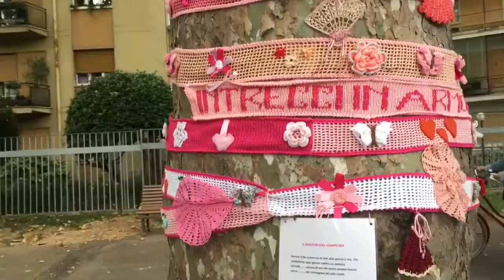Nastro (anzi sciarpa) rosa per i platani del Facsal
Intrecci in Armonia. Da un'idea di Simona Ferrari con la onlus Armonia, I platani del Pubblico Passeggio sono stati avvolti in morbidissime copertine rosa. Creazioni da tutta Italia e dall'estero per sensibilizzare riguardo al tumore al seno nel mese della prevenzione.